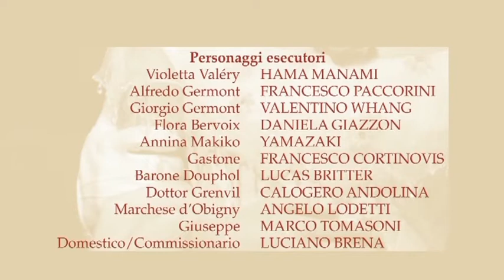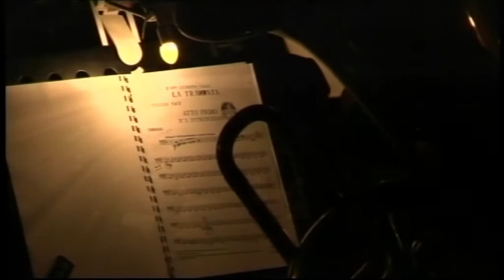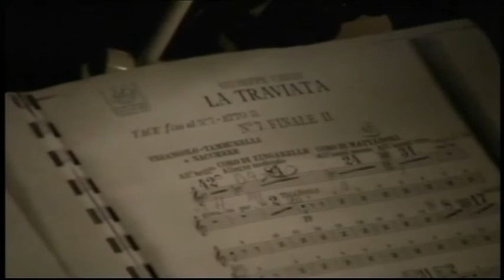La Traviata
10°memorial Mario Mongodi
sabato 16 febbraio 2013
Cividino di castelli di calepio (BG)
direzione artistica: M° Giuseppe Orizio